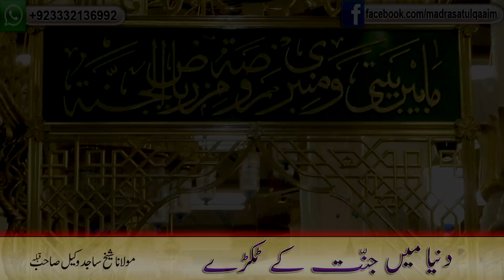دنیا میں جنّت کے ٹکڑے ۔۔